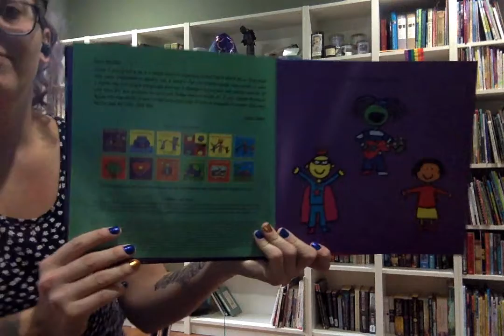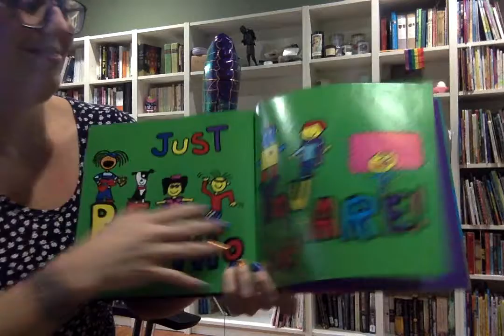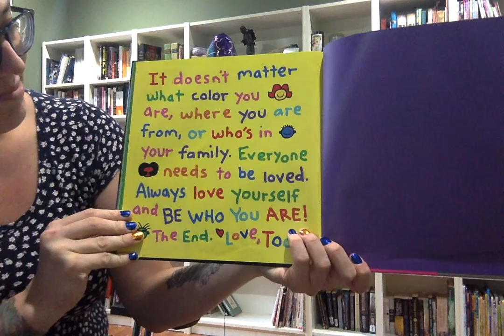Be Who You Are by Todd Parr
Video will be deleted after distance learning due to COVID - 19